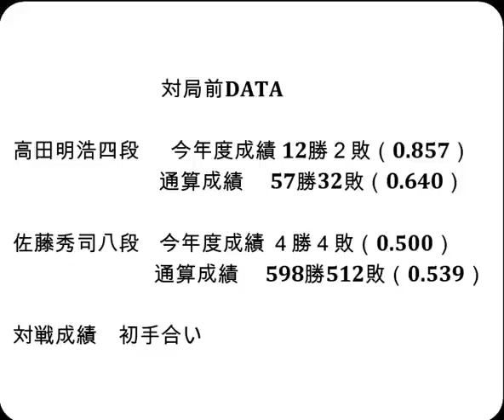将棋対局速報▲高田明浩四段（１勝０敗）－△佐藤秀司八段（０勝１敗） 第82期順位戦Ｃ級２組２回戦[相掛かり]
対局前DATA

高田明浩四段  　今年度成績 12勝２敗（0.857）

佐藤秀司八段    今年度成績 ４勝４敗（0.500）

2023年7月６日の将棋対局情報(詳細は次の動画で随時更新!)

▲高田明浩四段△佐藤秀司八段
高田明浩四段が勝ちました。

7/６の対局予定と結果
▲佐藤康光九段（０勝０敗）△増田康宏七段（１勝０敗）
▲千田翔太七段（１勝０敗）△木村一基九段（０勝１敗）
▲近藤誠也七段（０勝１敗）△横山泰明七段（０勝１敗）
▲屋敷伸之九段（０勝１敗）△大橋貴洸七段（０勝１敗）
▲山崎隆之八段（０勝１敗）△糸谷哲郎八段（１勝０敗）
▲羽生善治九段（１勝０敗）△澤田真吾七段（１勝０敗）
▲長谷部浩平五段（０勝１敗）△石川優太五段（１勝０敗）
▲伊藤真吾六段（０勝１敗）△井出隼平五段（１勝０敗）
▲上村 亘五段（０勝１敗）△遠山雄亮六段（０勝１敗）
▲渡辺大夢六段（０勝１敗）△安用寺孝功七段（０勝１敗）
▲八代 弥七段（１勝０敗）△池永天志五段（１勝０敗）
▲冨田誠也四段（１勝０敗）△佐藤紳哉七段（１勝０敗）
▲徳田拳士四段（０勝１敗）△星野良生五段（１勝０敗）
▲藤本 渚四段（０勝１敗）△藤森哲也五段（１勝０敗）
▲田中悠一五段（０勝１敗）△井田明宏四段（０勝１敗）
▲長岡裕也六段（０勝１敗）△黒沢怜生六段（１勝０敗）
結果
[不戦敗]▲佐藤康光九段△増田康宏七段
[千日手]▲安用寺孝功七段△渡辺大夢六段
[終局](勝)▲高野智史六段△平藤眞吾七段

  7月7-8日     佐々木大地七段 第64期王位戦七番勝負  第１局
  7月18日      佐々木大地七段 第94期ヒューリック杯棋聖戦  第４局
  8月1日       佐々木大地七段 第94期ヒューリック杯棋聖戦  第５局